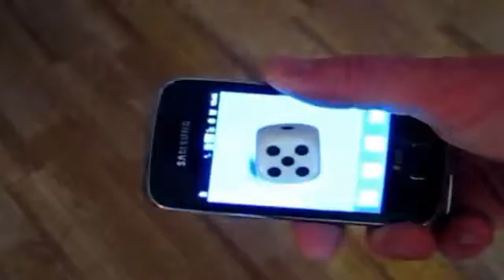Creative Magic show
Krazy Kreis International Talent Agency USA cel.863-528-7909 skype:krazykreis